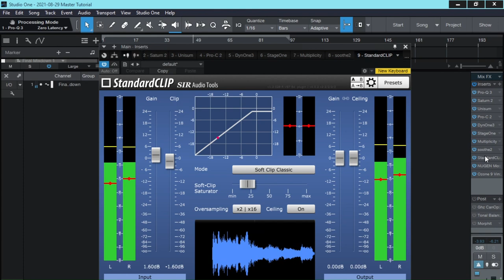Maa Haa Song mixing and Mastering trailer.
Dinith shows how to mix and master a pop song.From scratch to final mixdown step by step.each and every move and all the plugins and settings.